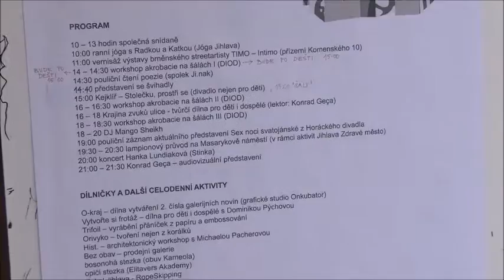Zažít Jihlavu jinak 2016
Celorepubliková "sousedská slavnost" dorazila poprvé i do Jihlavy.
17. září 2016
ulice Komenského